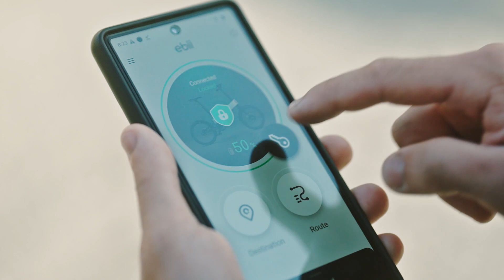ebii Smartbike for More Sustainable Lifestyles | Acer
The AI-driven smart e-bike for all the city dwellers out there. Acer is here to help make your daily commute safer and more convenient. Join us as we move towards more sustainable lifestyles together!

Transform the way you move.